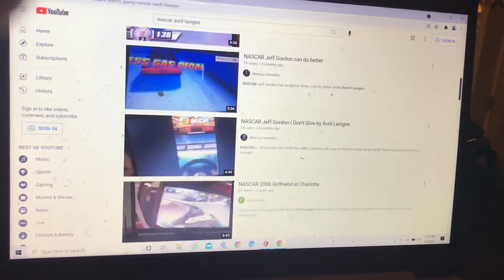NASCAR Jeff Gordon Wins at Indianapolis I don’t Give a Damn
Remember YouTube channels don’t violate Community Guidelines I’m not Impersonating
And sorry I haven’t Uploaded And a video in a while
Anyway Song I don’t give
Artist Avril R Lavigne
￼Avril is gonna turn 37 on the 27